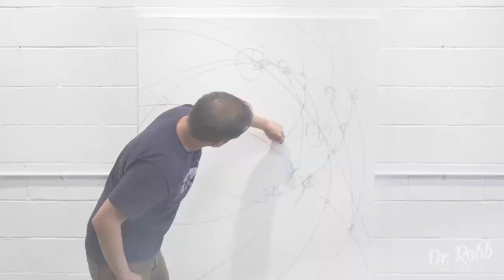South Bay Artist Collective - Rafael McMaster